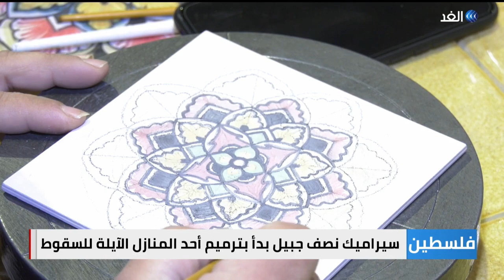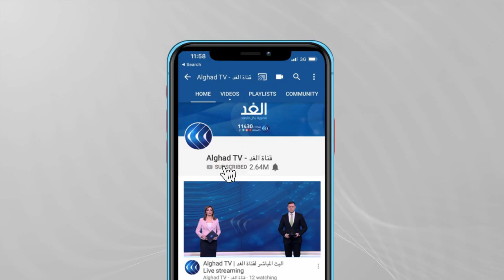فلسطين.. نصف جبيل تثبت حضورها بفن السيراميك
دفعت الظروف الاقتصادية النساء الفلسطينيات للانخراط في مجال المشغولات اليدوية لتحسين أوضاعهن المعيشية.مشروع سيراميك نصف جبيل بدأ بفكرة ترميم أحد المنازل الآيلة للسقوط شمال الضفة الغربية، وانتهى بتشكيله حاضنة للنساء اللواتي يرغبن في تحسين ظروفهن المعيشية.. المزيد من التفاصيل  في ساق تقرير خالد بدير - مراسل الغد - نابلس